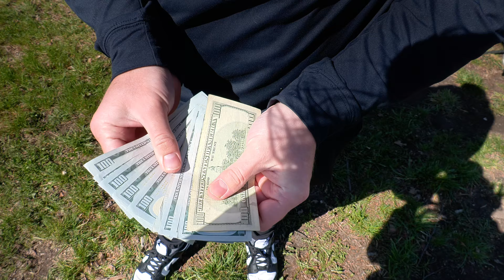We Played Mini Golf For $1,000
This was somewhat of a trial of how I want to do mini golf vids on Dialed Golf. I would love to do some high stakes/high wager mini golf tournaments all over the country and record them with high production! Especially featureing all your favorite YouTube personalities (open to any collab).

If you enjoyed please consider leaving a comment letting me know what you think think we can improve on or what you liked!